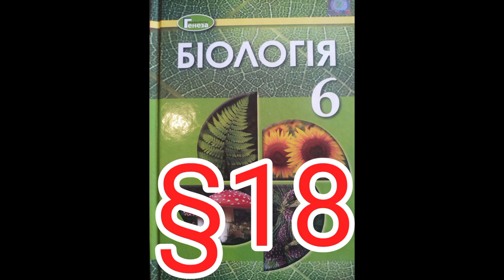Параграф 18 "Бактерій. Роль у природі та житті людини."//Шкільна програма 6 клас.